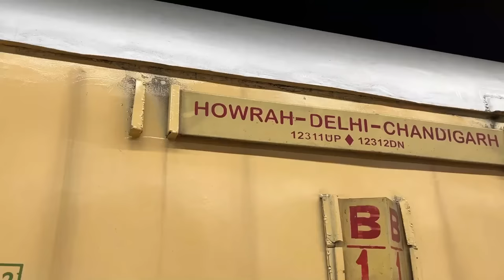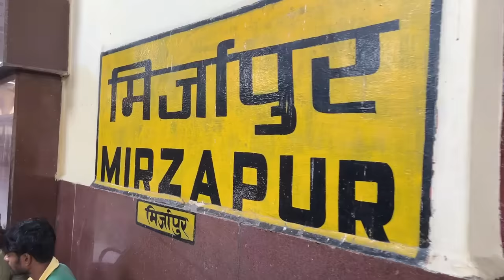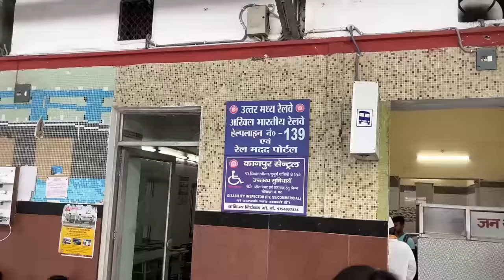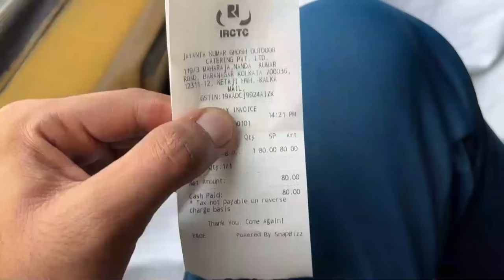Netaji Express Train Journey •Ask for Bill for Food in train•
Netaji Express Train Journey •Firse Range Haath pakda gaya• 🤦